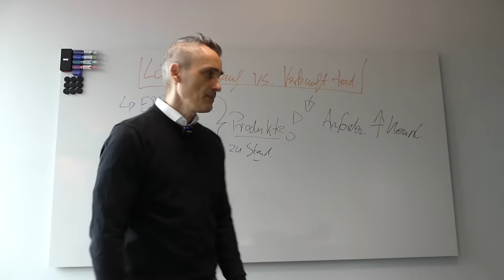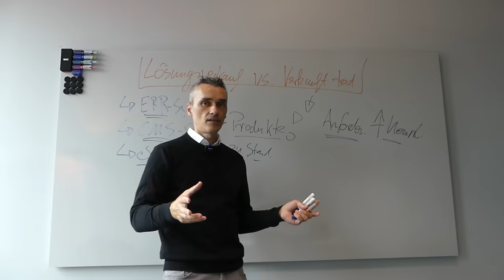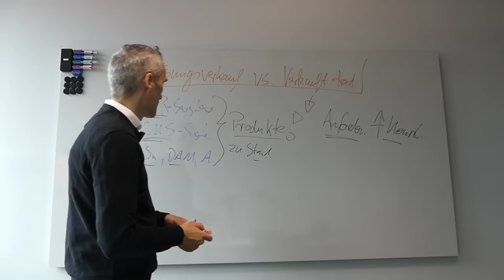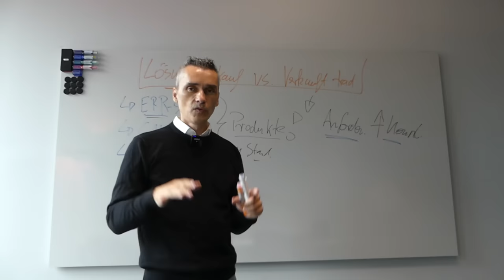Der Lösungsvertrieb ist on vogue - Vertriebsberatung Thomas Klein, Telefonakquise Tipps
Digitale Agenturen, IT-Dienstleister & Berater sind oft unzufrieden mit der Qualität an Kundenanfragen ?  ✅ Du auch, Dann Buche jetzt Deine 30-minütige GRATIS Strategie-Session

 Qualität vs. Quantität:
00:30 -  Lösungsvertrieb Definition
01:30 -  Kunde braucht eine Lösung keine Software
02:20 -  Kenne die Probleme deines Kunden besser wie er es selbst tut.